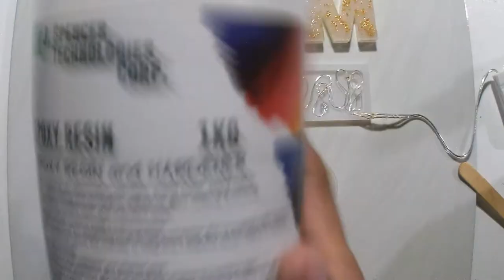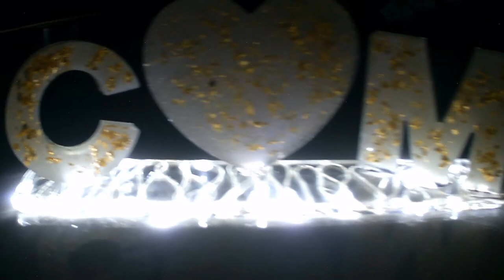Resin Name Lamp ||| MaNiCa TV